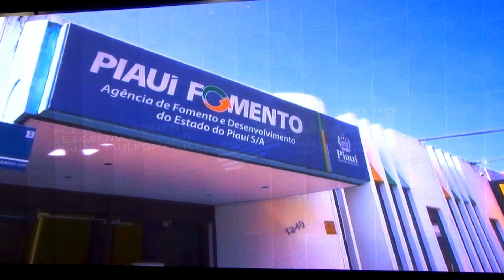Piauí Fomento lança linhas de crédito para taxistas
A Agência de Fomento e Desenvolvimento do Estado, Piauí Fomento, lança linhas de crédito que prometem ser um impulso para a categoria dos taxistas. Veja na reportagem de Lalesca Setúbal e Roniel Matos, da TV Assembleia.